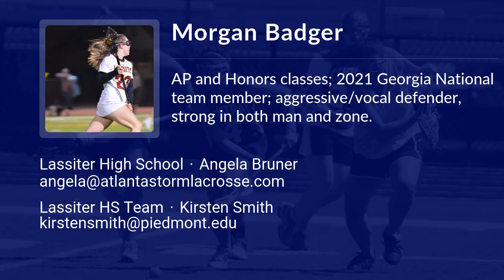Morgan Badger Lacrosse Highlights - GA 2023 - Def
Morgan Badger Recruiting Video.